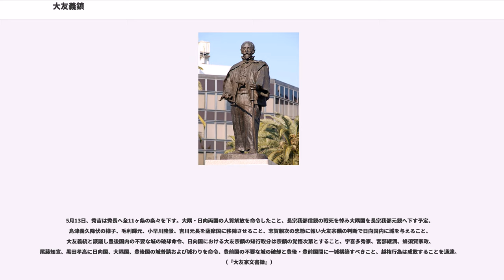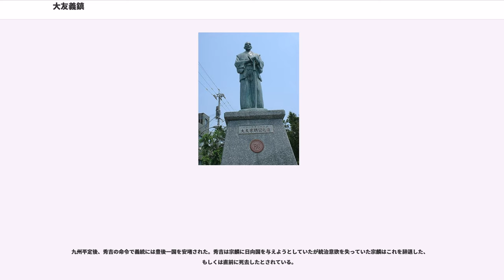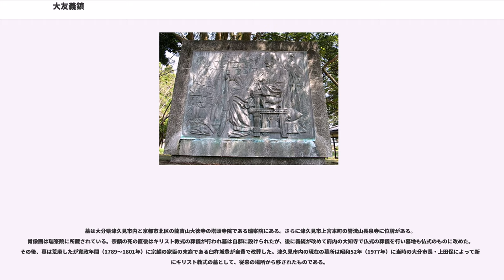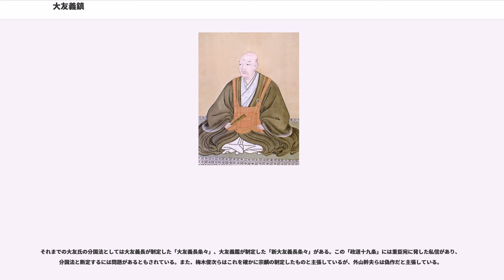大友義鎮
大友 義鎮 / 大友 宗麟（おおとも よししげ / おおとも そうりん）は、戦国時代から安土桃山時代にかけての武将、戦国大名。キリシタン大名。大友氏21代当主。宗麟の法号で知られている。

大友氏は鎌倉時代から南北朝時代にかけて少弐氏・島津氏と共に幕府御家人衆の束ね役として権勢を振るい、室町時代に入ってからは大内氏の進出に対し少弐氏と結び抗争している。

父は20代当主・大友義鑑。母は公家の坊城氏の娘が母とする説がある。弟に大内義長、塩市丸、親貞など。子に義統（吉統）、親家、親盛など。

中国明朝への遣明船の派遣をはじめ、琉球、カンボジア、ポルトガルを相手とした海外貿易による経済力、優れた武将陣、巧みな外交により版図を拡げ、大内氏や毛利氏をはじめとする土豪・守護大名などの勢力が錯綜する戦国時代の北九州東部を平定した。

当初は禅宗に帰依していたが後にキリスト教への関心を強め、ついに自ら洗礼を受けた。最盛期には九州六ヶ国を支配して版図を拡げた。しかし、薩摩から北上した島津義久に敗れ、晩年には豊臣秀吉傘下の一大名となった。

享禄3年（1530年）1月3日（または5月4日）、大友氏20代当主・大友義鑑の嫡男として豊後国府内に生まれる。傅役は重臣・入田親誠が務めた。幼名は塩法師丸。

天文9年（1540年）2月3日、塩法師丸は元服し、室町幕府の第12代将軍・足利義晴から一字拝領を受け、義鎮と名乗る。

父・義鑑は義鎮の異母弟である塩市丸に家督を譲ろうと画策して、傅役の入田親誠と共に義鎮の廃嫡を企んだ。天文19年（1550年）2月に義鎮を強制的に別府浜脇に湯治に行かせている間に義鎮派（田口蔵人佐鑑親、津久見美作（実名不明)や齋藤長実、小佐井大和守）の粛清を計画したものの逆にそれを察知した義鎮派重臣が謀反を起こし、2月10日に塩市丸とその母を殺害し義鑑も負傷して2月12日に死去するという政変（二階崩れの変）が起こる。そのため義鎮が義鑑の遺言により大友氏の家督を相続し、21代当主となった。同時に入田ら反義鎮派は「義鑑暗殺」の首謀者として粛清された。

天文20年（1551年）に周防国の大内義隆が家臣の陶隆房の謀反により自害すると、義鎮は隆房の申し出を受けて弟の晴英（大内義長）を大内氏の新当主として送り込んだ。これにより室町時代を通した大内氏との対立に終止符を打つと共に北九州における大内氏に服属する国人が同時に大友家にも服属することになり、周防・長門方面にも影響力を確保した。特に博多を得たことは、大友家に多大な利益をもたらした。弘治3年（1557年）に連合で派遣した遣明船で、義鎮は倭寇禁制使蔣洲を護送して勘合頒布を求め、義長は倭寇被虜人を送還して「日本国王」印（毛利博物館現存）を用いて朝貢した。

また復権を目論む叔父の菊池義武の反乱を退け、天文23年（1554年）には菊池氏を滅亡させて肥後国も確保した。しかし父の不慮の死、さらに義鎮がキリスト教に関心を示してフランシスコ・ザビエルら宣教師に大友領内でのキリスト教布教を許可したことが大友家臣団の宗教対立に結び付き天文22年（1553年）に一萬田鑑相（のちに側室となる一萬田夫人や一萬田鑑実の父）と宗像鑑久兄弟と服部右京亮、弘治2年（1556年）には小原鑑元が謀反を起こすなど（姓氏対立事件）義鎮の治世は当初から苦難の多いものであった。また、この頃に義鎮は本拠地を府内から丹生島城（臼杵城）に移している。

さらに弘治3年（1557年）、大内義長が毛利元就に攻め込まれて自害し大内氏が滅亡すると大友氏は周防方面への影響力を失ってしまう。元就が北九州に進出してくると義鎮は毛利氏との対立を決意し、これと内通した筑前国の秋月文種を滅ぼすなど北九州における旧大内領は確保することに成功した。

義鎮は天文23年（1554年）に13代将軍・足利義輝に鉄砲や火薬調合書を献上するなど将軍家との関係を強化していたが、永禄2年（1559年）には義輝に多大な献金運動をして、同年6月には豊前・筑前の守護に任ぜられ同年11月には九州探題に補任された。永禄3年（1560年）には、左衛門督に任官する。

このように義鎮は名実共に九州における最大版図を築き上げ、大友氏の全盛期を創出した。しかし、永禄5年（1562年）には、門司城の戦いで毛利元就に敗れた。同年に出家し休庵宗麟と号す。永禄5年9月13日､宇佐八幡宮への寄進を表明して､毛利氏に対する戦勝を祈願した｡...